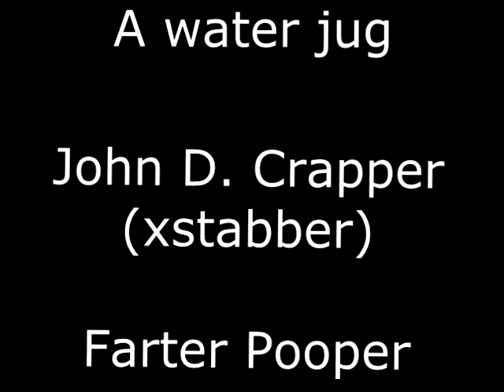Drums and Piano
Life lessons are learned the hard way.